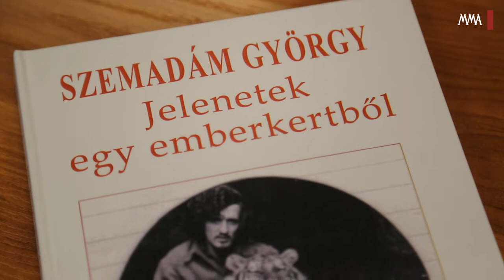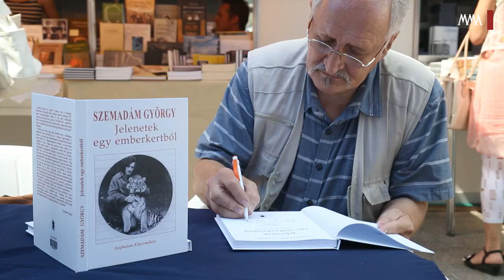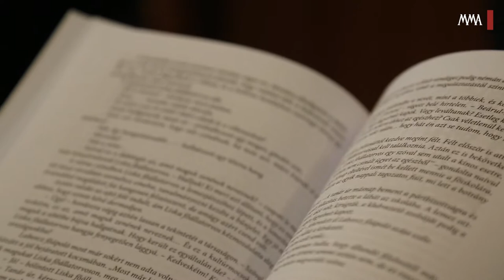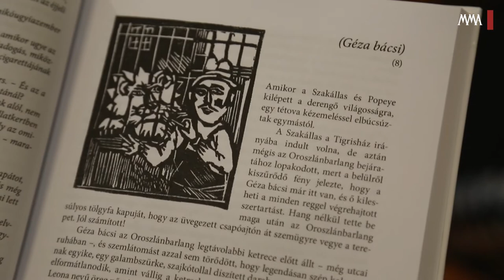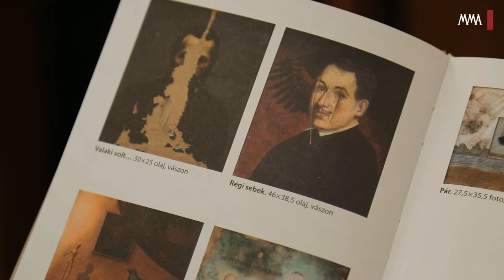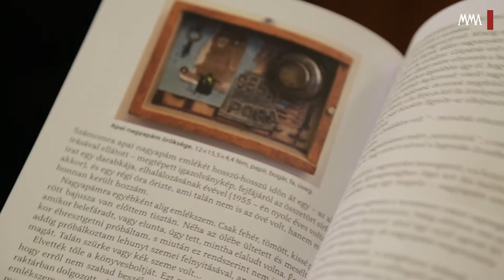Ünnepi Könyvhét 2014 -- Szemadám György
Szemadám György író, festőművész, az MMA Képzőművészeti Tagozat rendes tagjának Jelenetek egy emberkertből címmel jelent meg átdolgozott esszéregénye, melyet Gyulai Líviusz linóleummetszeteivel és archív fotókkal illusztrált. Kevesen tudják, hogy a szerző valaha állatkerti gondozó volt. Beszélgetésünk során arról mesél, hogy milyen is valójában ez az élet, milyen megfigyeléseket tett, valamint bemutatja Családtörténet és önéletírás című könyvét is.